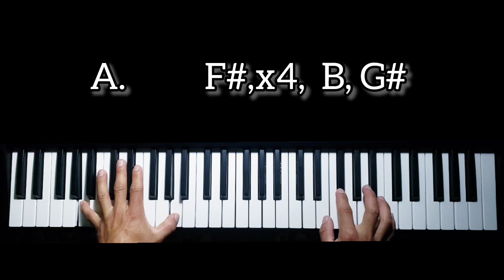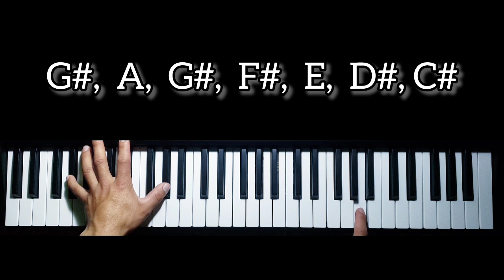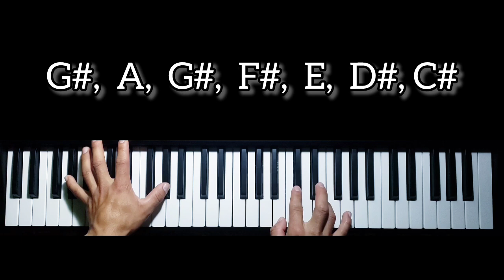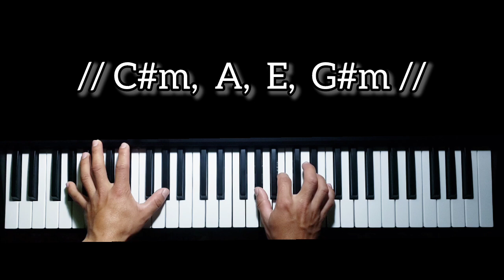Obra en Mi _Barak ft. Redimi2 Acordes piano tutorial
Aprende a ejecutar esta hermosa alabanza, en este tutorial aprenderás paso a paso